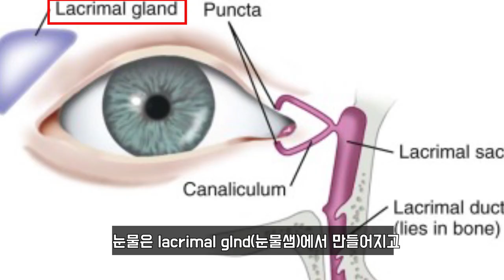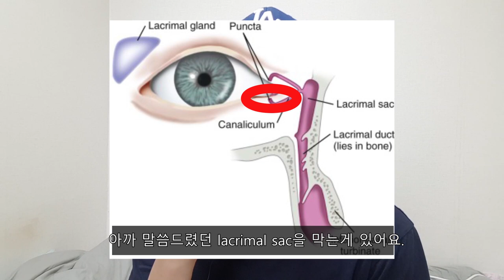안구건조증 치료하기 | 금닥터 의학 이야기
안구건조증 - 건성안
으로 힘드신 분들을 위해 만든 영상입니다.

해외 논문과 우리나라 논문을 참고하여 만들었습니다.

참고 문헌
Eun Chul Kim, MD, Diagnosis and treatment of dry eye syndrome,
J Korean Med Assoc 2018 June; 61(6):352-364